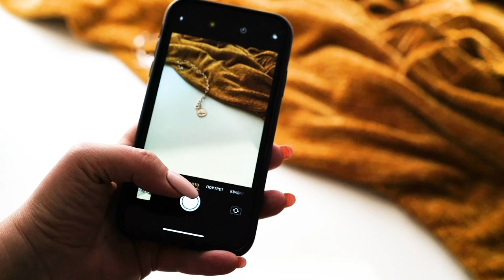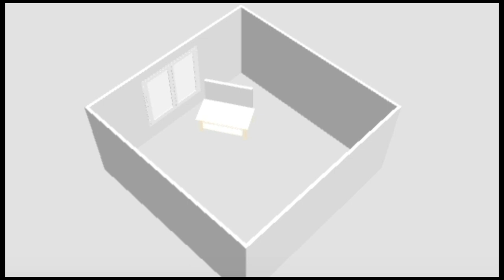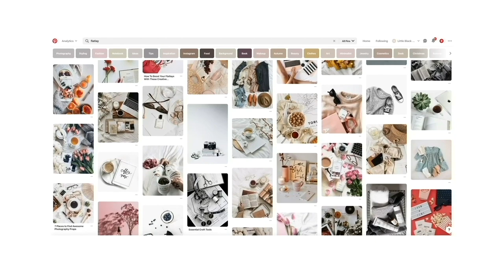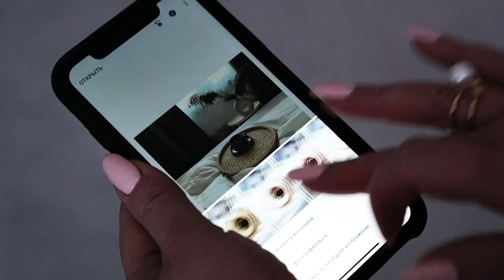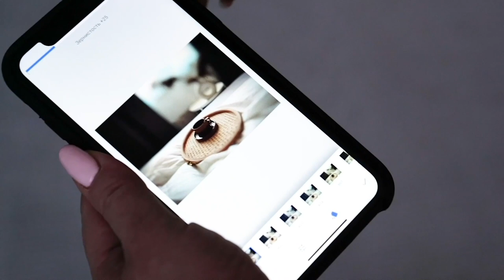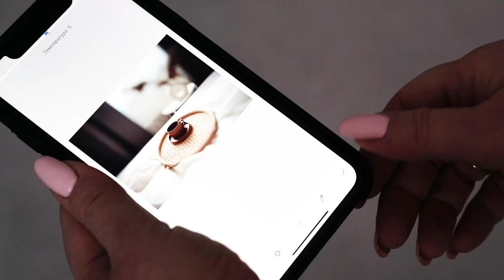Фотографируем на телефон или простые секреты хороших снимков.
Для того, чтобы сделать качественные фотографии надо совсем немного - подоконник, интересные фактуры и золотой час.
Смотрите, пробуйте и пусть все получится!

композиция во  flatlay